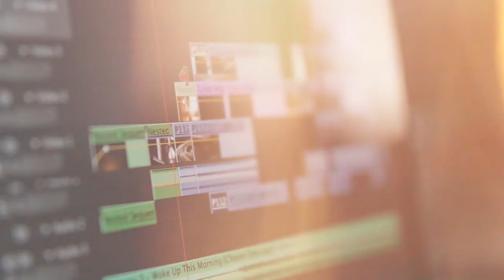Egy napom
Egy nap alatt csináltam, egymagam, egy napomról.